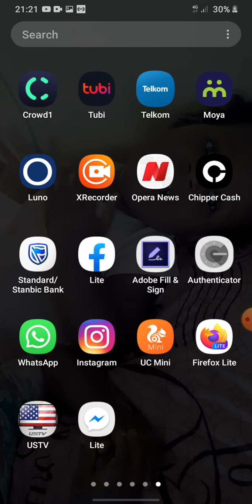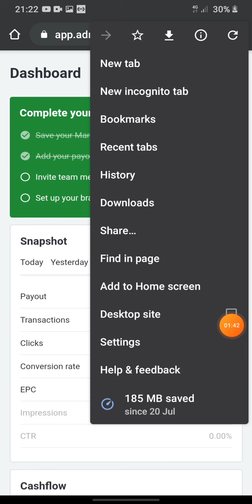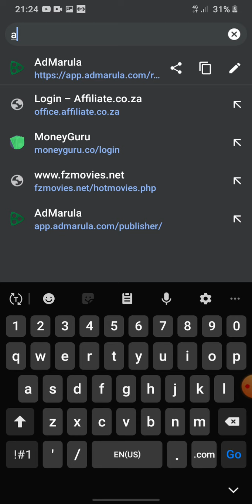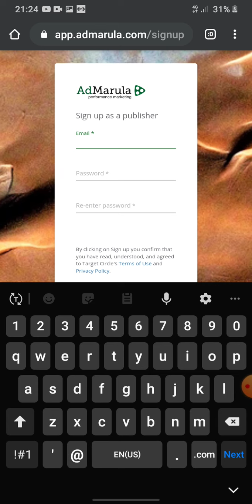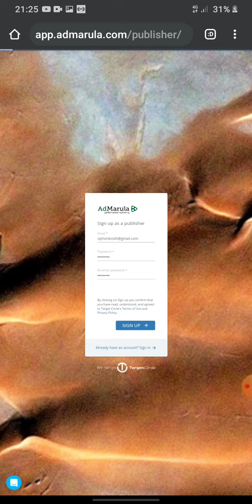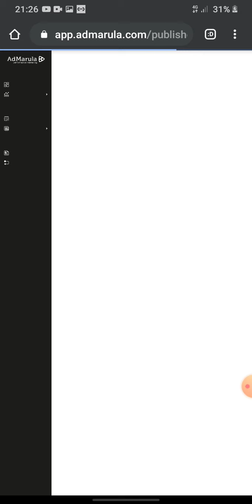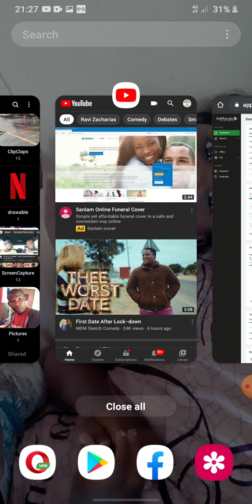19 August 2020 1Affiliate programs admarula make R1745 in one week.